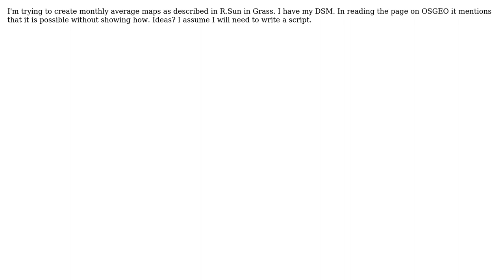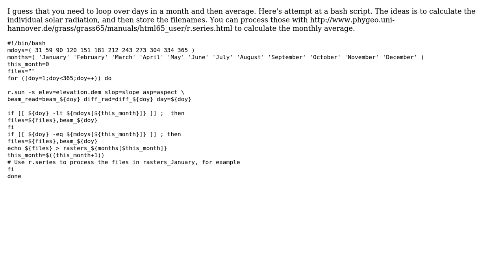GIS: Monthly Average Solar Maps (R.Sun) in Grass (2 Solutions!!)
GIS: Monthly Average Solar Maps (R.Sun) in Grass

With thanks & praise to God, and with thanks to the many people who have made this project possible! | Content (except music & images) licensed under CC BY-SA | Music | Images & others | With thanks to user psxmi user PolyGeo user markusN user Jose and the Stack Exchange Network Trademarks are property of their respective owners. You are responsible for your own actions.